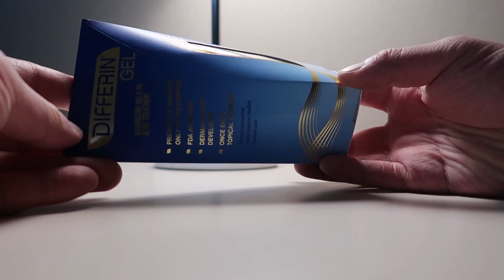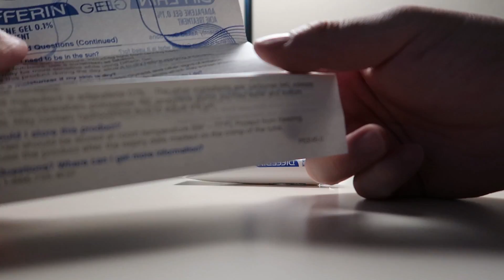새 디페린 여드름 연고가 왔어요. 한번 개봉해볼까요?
전국민 꿀피부 프로젝트에 동참해주세요!